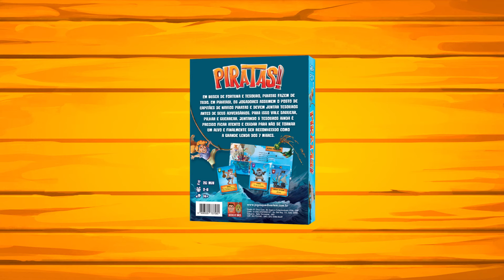Piratas! - Aprenda a jogar em 4 minutos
Quer aprender a jogar Piratas! de uma forma simples e rápida? Se liga nesse vídeo que vai te ensinar tudo o que você precisa saber para começar a jogar.

É bem fácil e vai divertir a galera toda.